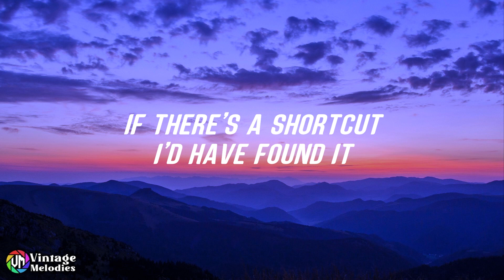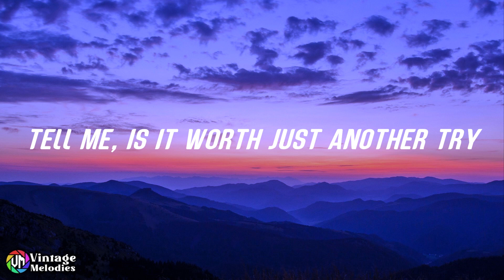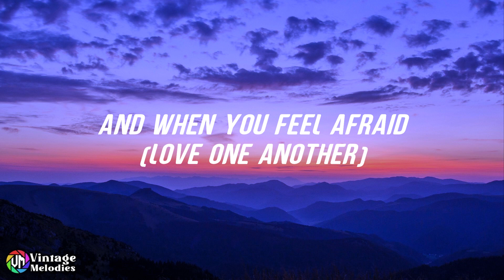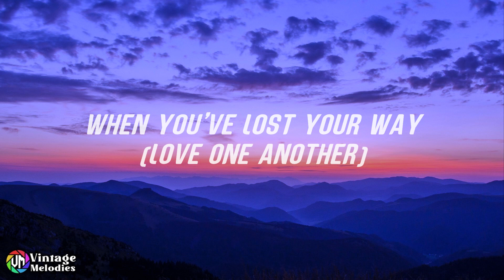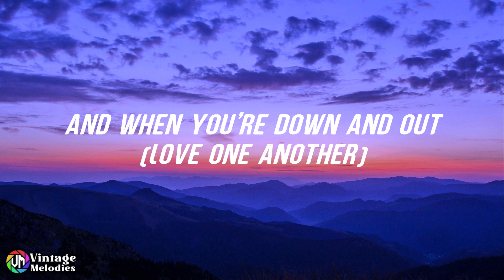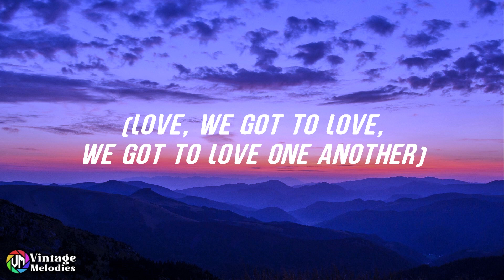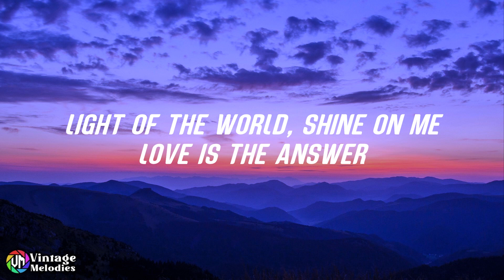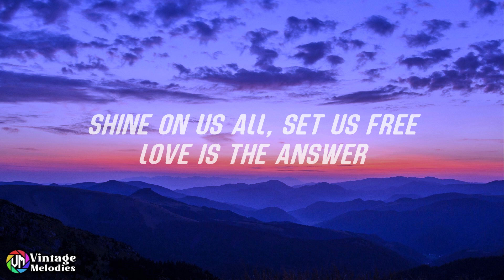England Dan & John Ford Coley - Love Is The Answer (Lyrics)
🎤 Lyrics: England Dan & John Ford Coley - Love Is The Answer

A ticket to paradise
I can't stay here anymore

And I've looked high and low
I've been from shore
To shore to shore

If there's a shortcut
I'd have found it
But there is no
Easy way around it

Light of the world, shine on me
Love is the answer
Shine on us all, set us free

Who knows why
Someday, we all must die
We're all homeless boys and girls
And we are never heard

It's such a lonely
Lonely, lonely world
People turn their heads
And walk on by, tell me
Is it worth just another try

Love is the answer (let it shine)

Tell me, are we alive
Or just a dying planet
(What are the chances)
Ask the man in your heart
For the answer

And when you feel afraid
(Love one another)
When you've lost your way

And when you're all alone
(Love one another)
And when you're far from home

And when you're down and out
(Love one another)
And when your hopes run out

And when you need a friend
(Love one another)
And when you're near the end
(Love, we got to love
We got to love one another)